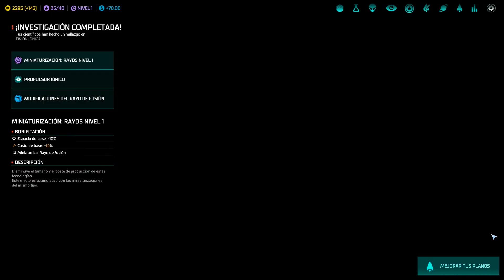Master of Orion - Gameplay español - #5 Los antaranos regresan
Master of Orion gameplay en español.
Iniciamos nueva campaña en Master of Orion: Conquer the Stars. En esta ocasión serán los Meklar los protagonistas: consciencias vinculadas a máquinas hiperlógicas altamente eficientes.

✅ Puedes comprar juegos a buen precio y apoyar también al canal usando este enlace de Instant Gaming